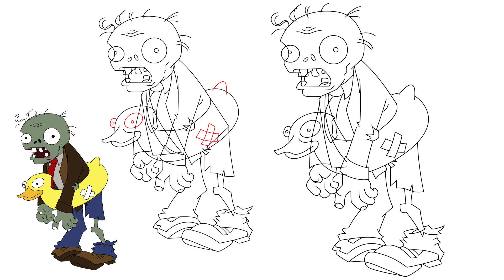How to Draw Ducky Tube Zombie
Ducky Tube Zombie is a recurring character within the Plants vs. Zombies franchise. As of Plants vs. Zombies 3, Ducky Tube Zombie has appeared in three games.